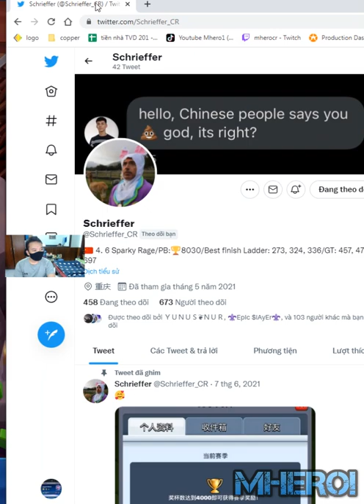Giant Sparky Elixir Collector best deck Clash Royale Schrieffer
Welcome to Mhero1
your coopertation.